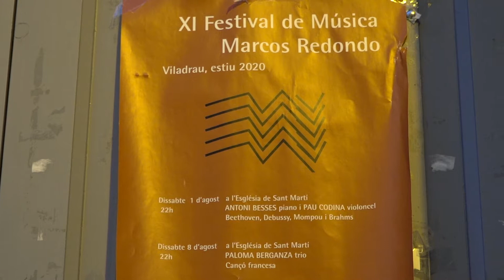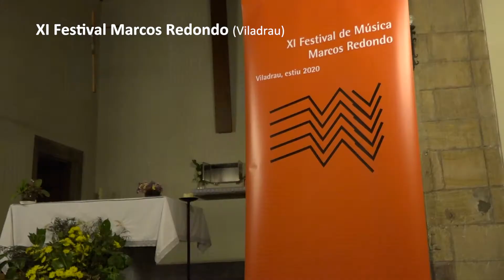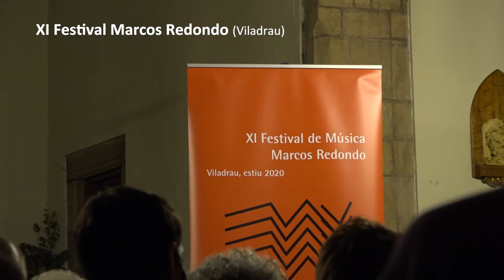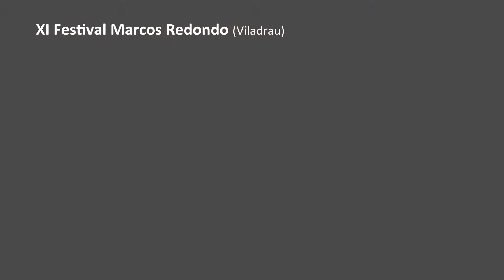En imatges - Festival Marcos Redondo 2020